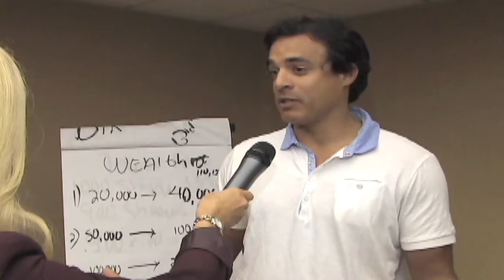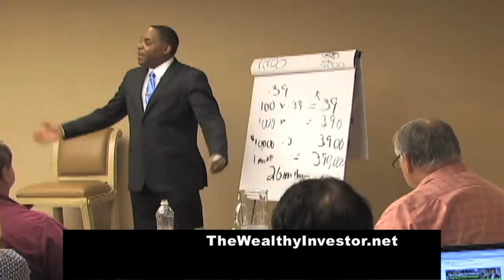The Wealthy Investor